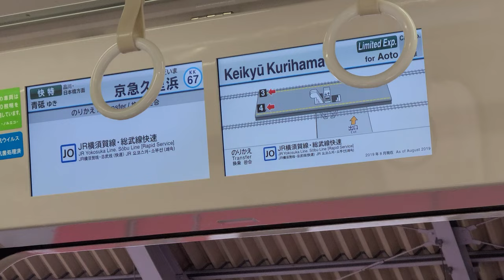【三菱フルSiC-VVVF】京急1000形1217編成 デハ1224 京急久里浜線 京急久里浜駅～北久里浜駅 走行音＆車内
2022年5月18日撮影